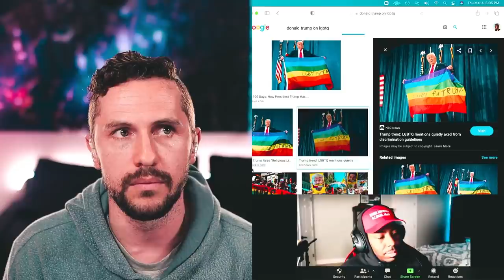Trump and Lecrae, Did Bryson Gray Have Double Standards?